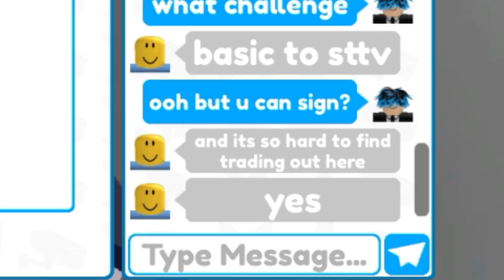Scammers in Ttd (part 2) | ROBLOX GAME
TTD SCAM
REPORT THUS

TTD BY @Telanthric